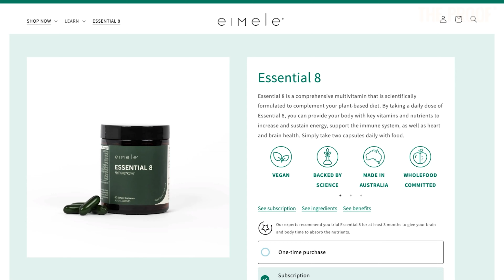The Future of Dairy | Dr. Jared Raynes | The Proof Podcast EP 211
In Episode 211, I sit down with Dr Jared Raynes to discuss precision fermentation and the future of dairy.

As our world becomes more populated and animal agriculture continues to unsustainably expand, we need to examine alternatives to the products people know and love. While animal-free dairy may sound like an impossible feat, innovation in the field of precision fermentation is proving otherwise. Dr Jared Raynes joins me today to explain what precision fermentation is, where this technology is now, and where it can take us in the future.

Jared Raynes, PhD is a leading scientist in the sustainable food industry. He holds a PhD in Molecular Biology and Biochemistry and is believed to be the first to produce a fully synthetic casein micelle using precision fermented dairy proteins. Dr Raynes remains a leading researcher in the precision fermentation field, and is now working on developing this technology further to make precision fermented products available to the public.

By listening to this episode, you’ll gain an understanding of what precision fermentation is from both a scientific and outcome-based perspective. We break down the benefits of animal-free dairy, explain how it is created, and address potential concerns about genetic modification. Dr Raynes also offers insight into where this technology is used already, where it’s heading, and when we can expect to see animal-free dairy products on the shelves.

Specifically, we cover:

0:00 Intro
4:08 Biochemistry & Jared’s story
8:59 Studying recreating casein
24:45 Alternative protein companies
27:39 Precision fermentation explained
33:00 GMOs: what can go wrong
41:25 What’s possible with precision fermentation
53:00 Environmental changes
1:00:15 Looking forward
1:17:40 Outro

Precision fermentation technology is a very exciting step for sustainability and food availability. I look forward to seeing the outcomes of Dr Raynes’ and others’ work in this field.

If you found this episode insightful, you can connect with Dr Raynes on LinkedIn
You can also discover more of All G Foods, who Dr Raynes works for, on their
and Milk Cell through the linked websites.

Thank you to The Proof friend Eimele Essential 8 for sponsoring today’s episode. Eimele Essential 8 offers the right nutrients, in the right doses, to complement a plant-rich diet. To save 5% on your first order, head

Enjoy, friends.

Simon

**More about Jared Raynes, PhD**

Jared Raynes is believed to be the first scientist in the world to produce a fully synthetic casein micelle using precision fermented dairy proteins. In simple terms, the 36-year-old proved that it was possible to recreate the protein structure of milk (which is what allows us to make the dairy products we love!) without the use of an animal. Jared achieved this breakthrough using technology known as precision fermentation, which he likens to brewing beer: instead of the yeast making alcohol, it is reprogrammed to produce dairy proteins. Inspired to make the world a better place, Jared got a taste for the sustainable food industry while studying Biochemistry and Microbiology at the University of Canterbury in New Zealand under Prof. Dame Juliet Gerrard, the New Zealand Prime Ministere dairy a commercial reality in an environmentally responsible way. A resident of Sydney’s Inner West suburb of Annandale, Jared enjoys a flexitarian diet with his partner Leonie and their one-year-old daughter Malia. The family of three have significantly reduced their meat consumption due to a combination of health and environmental concerns. So much so, Jared predicts that others will soon learn of this and join the plant-based diet movement to some degree in the not-so-distant future.